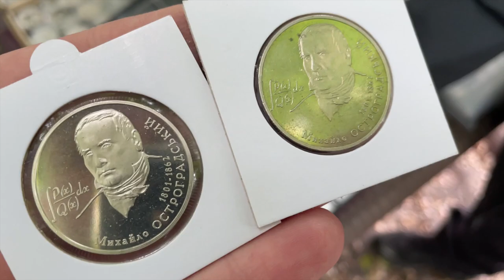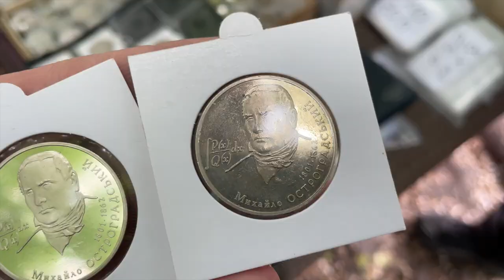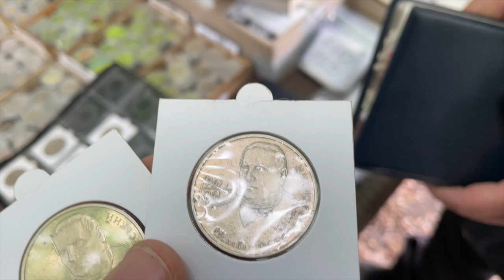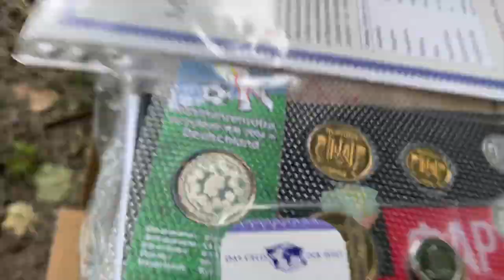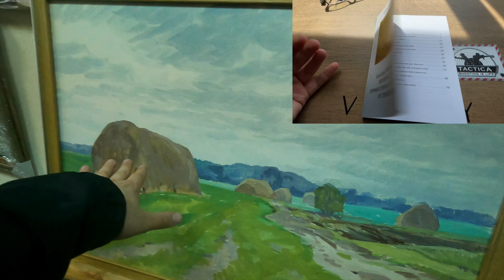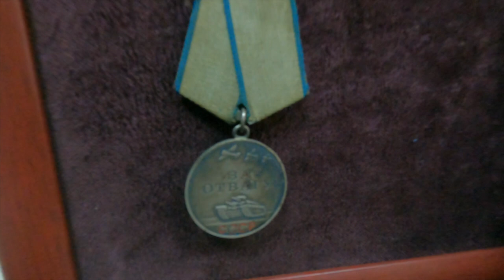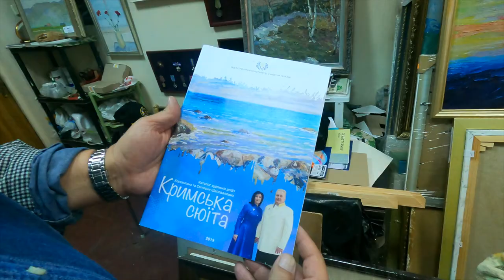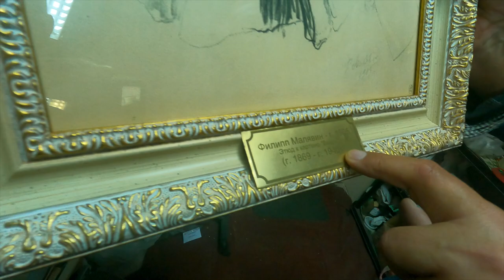🔥Встретил 5 коп за 14 000 грн на барахолке. Киев Нивки❗ Серия №20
В этом видео я поеду в Киев на встречу клуба коллекционеров на Нивках. Здесь можно встретить Дорогие Монеты Украины
Фартовый коллекционер отправляется на барахолку.